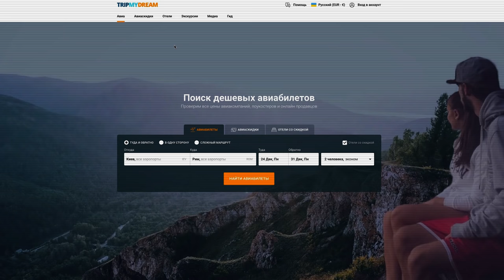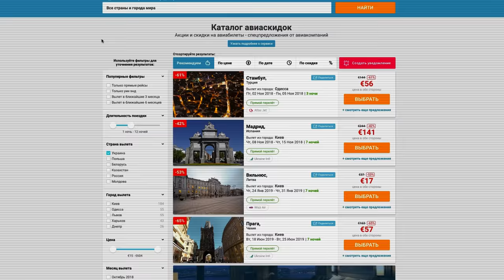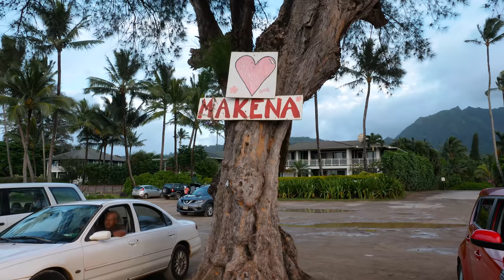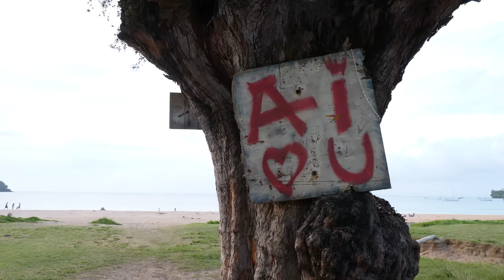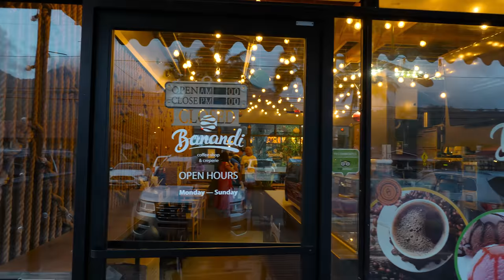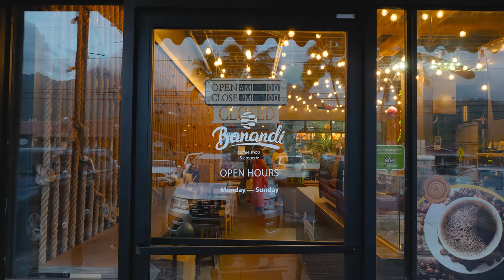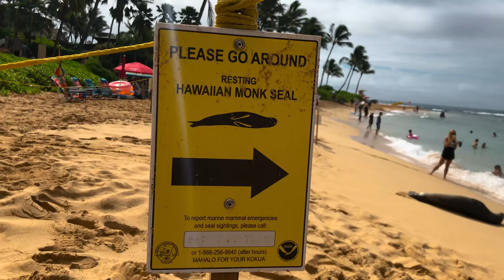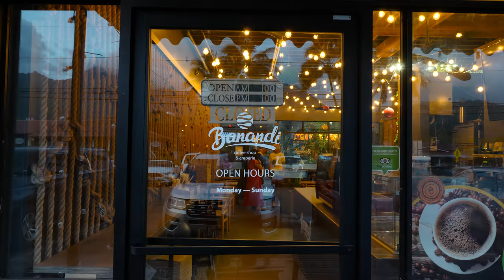Как живут наши на Гавайях: ожидание и реальность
На острове Кауау на Гавайях живет 60 000 человек и среди них есть украинцы. Как только я узнал об этом, я схватил камеру и сразу же поехал к ним задавать вопросы и снимать мини-версию “Экспатов” о жизни на острове Кауаи.

Наши сегодняшние герои – Кирилл и его жена Настя, родом из Днепродзержинска. Они думали о переезде в другую страну давно, но решились на переезд на Кауаи 4 года назад.  Так сложились обстоятельства, что они были на острове в свадебном путешествии на острове Кауаи, потом жили в штате Вашингтон, заскучали и решили съездить куда-то еще – просто купили билет и решили, что через 2 недели полетят на Гавайи, что впоследствии переросло в полноценный переезд на Гавайи. Чтобы получить легальную возможность жить в США семья обратилась к адвокату, который помог решить этот вопрос. Услуги адвоката в США стоили $7000. По итогу они получили визу и разрешение на работу на Гавайях.

▶ МЕСТНОЕ НАСЕЛЕНИЕ
Кстати, о жителях Гавайев – их условно можно разделить на две категории – американцы и гавайцы, а также те, кто живут тут постоянно, те, кто живут 1-2 месяца и 2-3 года. О том, чем эти категории отличаются друг от друга узнавайте в видео. Говорят местные не на английском, а на местном наречии – пиджин, которое работает по принципу как слышишь, так и пишешь. Туристов, в частности американцев, здесь недолюбливают. Кирилл расскажет нам о специфике менталитета местных и их отличиях от гавайцев.

▶ СКОЛЬКО СТОИТ ЖИЗНЬ НА ГАВАЙЯХ
Если вы думаете, что жизнь здесь – это океан, пляжи, пальмы, серфинг и беззаботность, то вы ошибаетесь. Жить на Гавайях – это еще и кропотливый труд, низкий уровень сервиса и высокие цены.

Семья Кирилла ежемесячно платит за аренду дома $3000, еще $200 уходит на электричество, $90 – интернет. На семью из 2 взрослых и 3 детей на еду уходит от $1200.

▶ ЧТО НУЖНО ДЛЯ ЖИЗНИ НА ГАВАЙЯХ?
Для переезда на Гавайи вам понадобится кредитная история в США, как минимум $10 000 на первое время и огромное желание переехать.

▶ ПРИНСВИЛЛ
Далее мы отправимся в город Принсвилл – это город, который принадлежал японцам, в котором они планировали построить свою версию Лас-Вегаса. Мы заедем в отель The St.Regis – самый дорогой отель на севере острова Кауаи, в котором обычно останавливаются знаменитости. Сам Принсвилл облюбовали знаменитости – у многих здесь есть недвижимость. Например, точно известно, что здесь есть вилла у Пирса Броснана. Стоимость домов стартует от $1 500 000.

▶ БИЗНЕС НА ГАВАЙЯХ - КАФЕ BANANDI
Гавайи признан  худшим штатом для ведения бизнеса в США, тем не менее, по приезду на Гавайи Кирилл решился открыть свой бизнес – блинную. Самым простым шагом оказалась регистрация бизнеса – это делается за 5-10 минут онлайн. Налог на ведение бизнеса здесь составляет примерно 30-35% от прибыли.

В видео вы узнаете почему он выбрал именно этот бизнес, в чем особенности ведения бизнеса на Гавайях, сколько нужно для начала и с какими сложностями ведения бизнеса на Гавайях он столкнулся и как идут дела сейчас. В кафе Кирилла неоднократно захаживали голливудские звезды – здесь ели блины Пирс Броснан, Джессика Альба и не только.

▶ ШКОЛА И ДЕТСКИЙ САД НА ГАВАЙЯХ
Также мы пообщаемся с Настей – женой Кирилла. Она уверена,  что для детей здесь просто рай – тепло, красивая природа и настоящее раздолье. Она расскажет нам о том, как жить с ребенком на Гавайях, сколько стоит детский сад и школа. Учеба в частной школе стоит от $700 до $1000. Также узнаете о медицине на Гавайях – положительном и отрицательном опыте, который у них был.

Ну что, неожиданно? Да, как видите украинцы есть и на Гавайях. Из этого видео вы узнаете массу интересного о жизни на острове Кауаи и всех нюансах иммиграции туда.